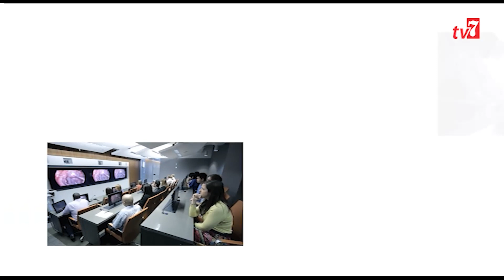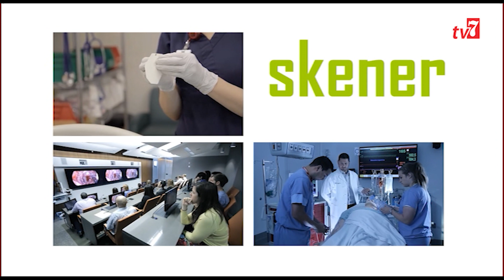Skener - dr Adis Martinović